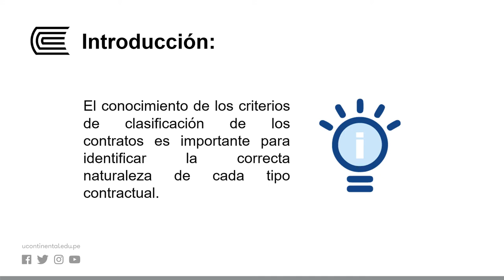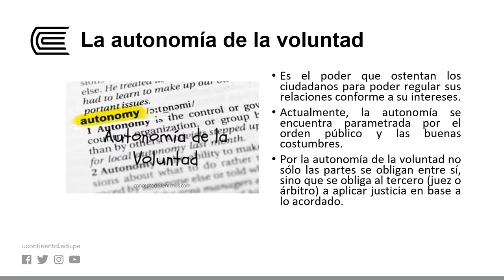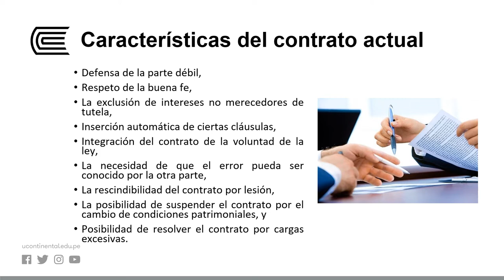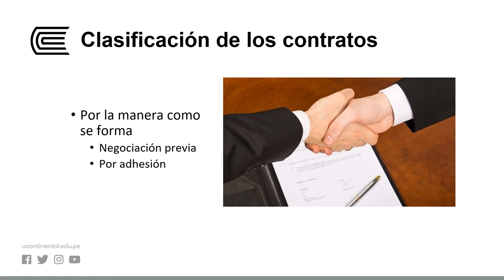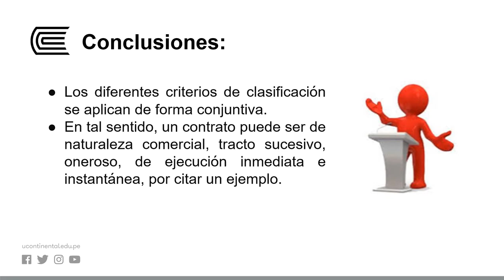Definición de contrato u clasificación